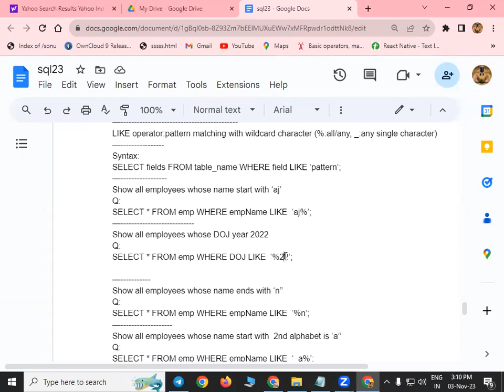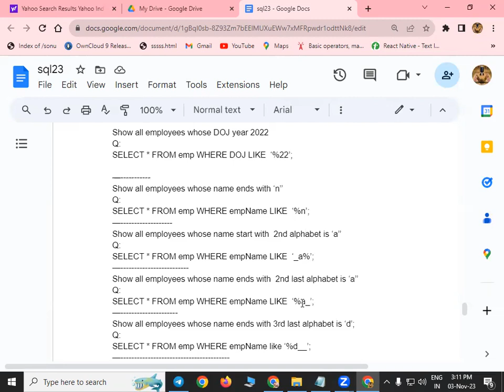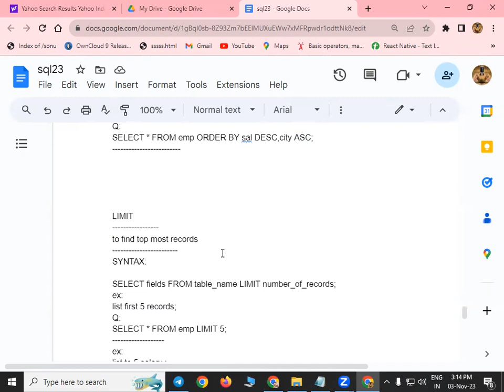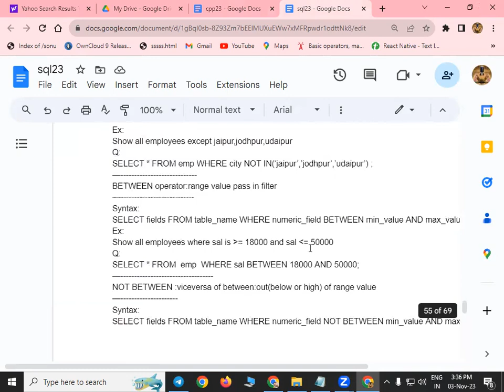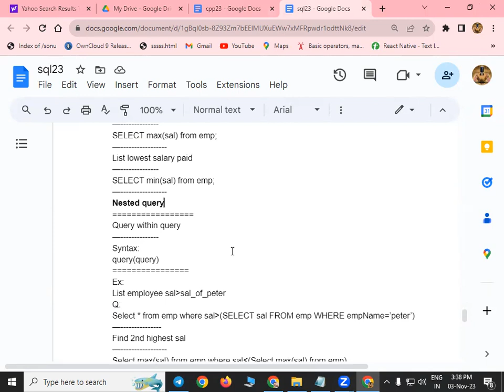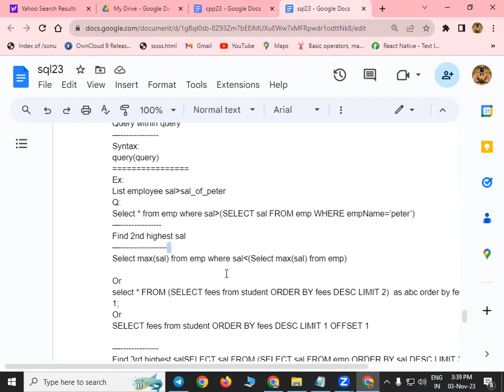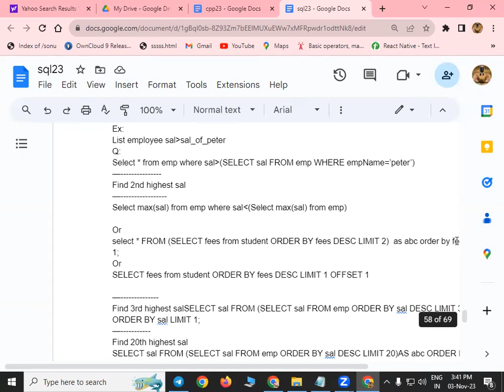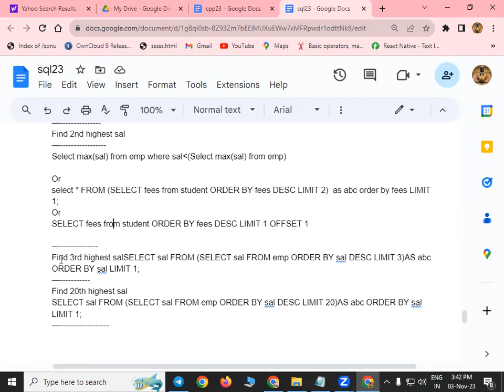MYSQL like operator and aggregation and limit and skip and sorting records